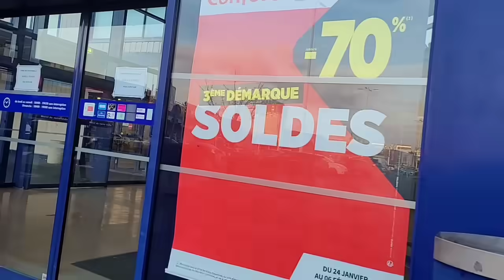France any ki Ghulti jo main ny ki Wo koi or na kry|Life is not Easy|5 years of Financial crisis😳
France any ki Ghulti jo main ny ki Wo koi or na kry|Life is not Easy|5 years of Financial crisis😳 | Life in Europe | Without papers ther is no Life in Europe | My Struggle for my family 👪 | OUR 5 years crisis in france | Koi or y ghulti na kry jo hm sy Hoi